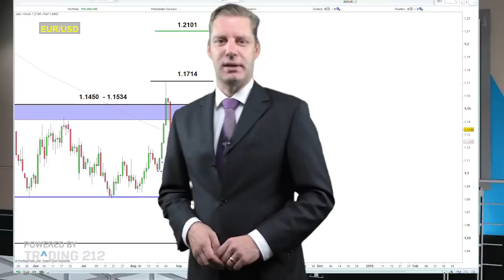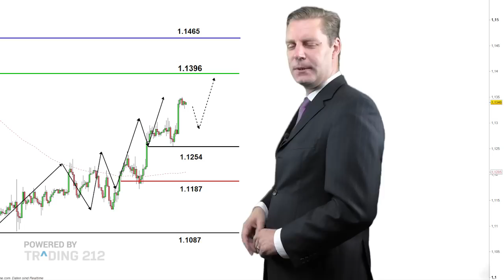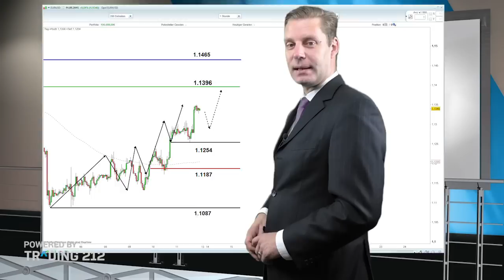EUR/USD Euro erwartet eine spannende Handelswoche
Den Euro erwartet eine spannende Handelswoche. Am Donnerstag wir die mit Spannung erwartete US-Notenbanksitzung stattfinden. Werden die Zinsen in den USA erhöht? Was passiert wenn die Zinswende am Ende scheitert? Anhand des aktuellen Chartbild besprechen wir in unserem Marktausblick die Ausgangslage für die kommende Handelswoche.